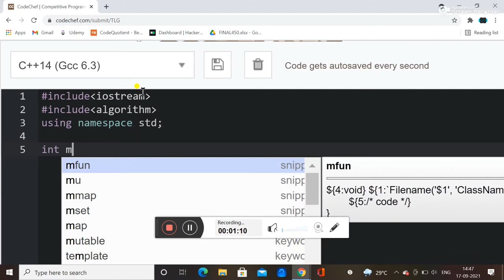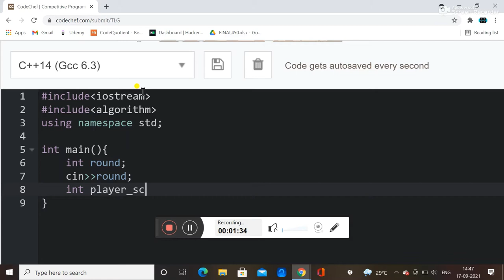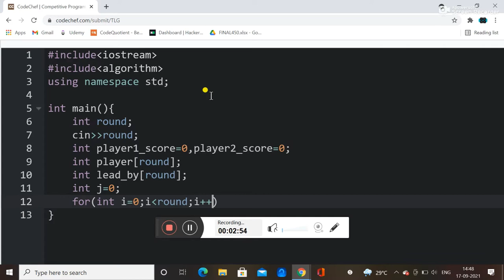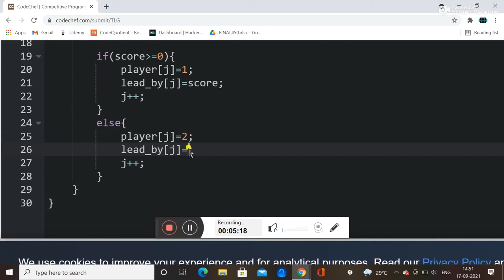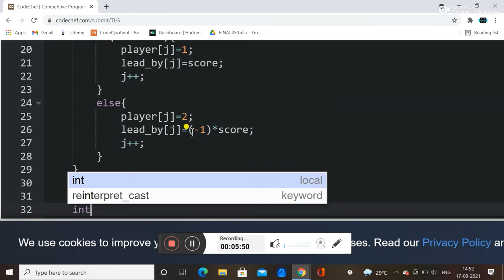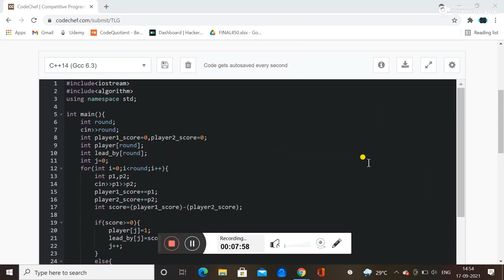THE LEAD GAME (TLG)- CODECHEF SOLUTION IN C++ || C++ TUTORIAL FOR BEGINNER